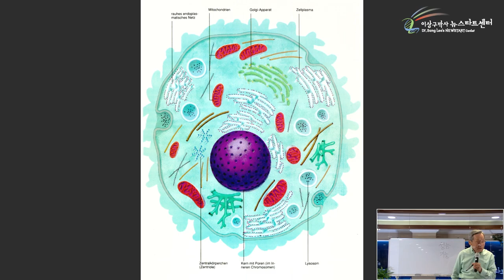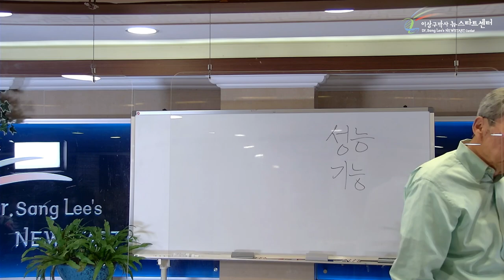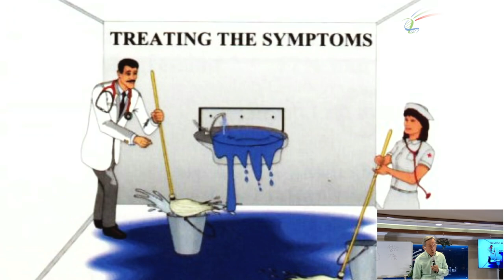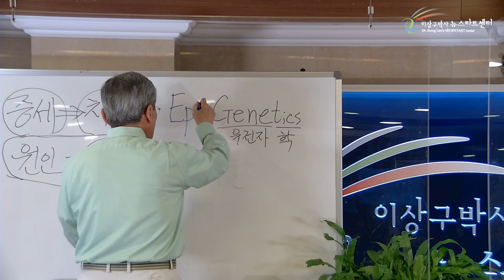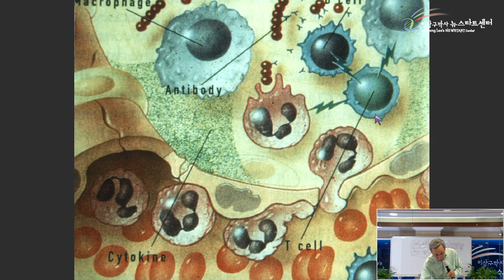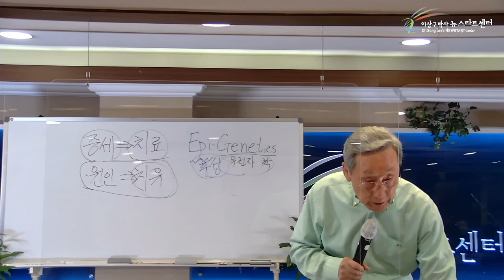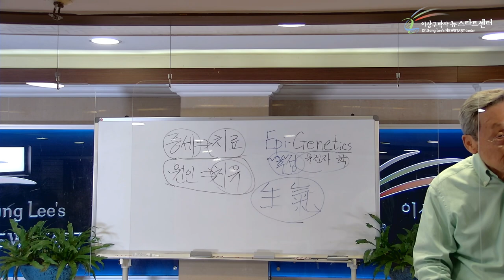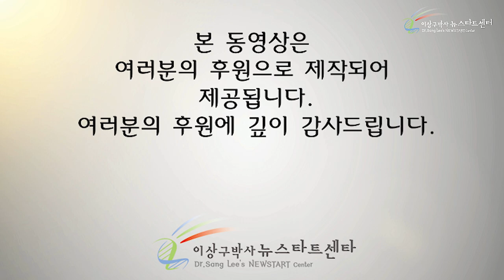[1강] 선택으로 변하는 유전자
00:00 지피지기

11:13 세포의 구조

17:52 병의 원인은 유전자의 변질

26:38 증세치료, 원인치유

34:45 당신의 선택이 당신의 유전자를 변화시킨다

49:46 암세포와 T세포

01:04:25 생기